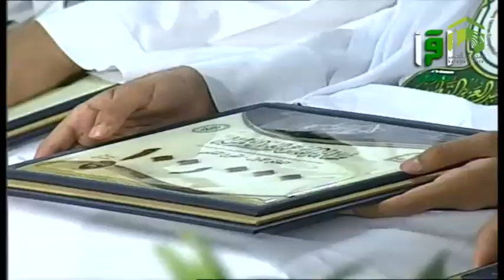36th King Abdul Aziz Quran Competition | Prize Ceremony